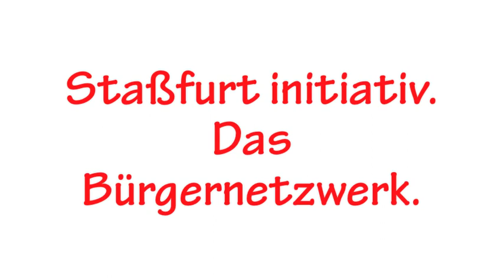Staßfurt initiativ Kurzspot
'Staßfurt initiativ' ist eine offene, bürger- und regionnützige Mitmach-Initiative für Staßfurt, den Salzlandkreis, Sachsen-Anhalt und alle, die sich ein besseres Leben wünschen.
Konzept und Design: Anette Pekrul; Fotos: Christian Großmann, Mediafactory